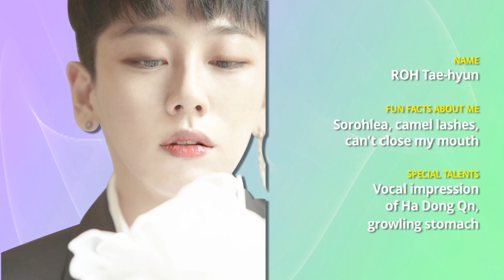[Pops in Seoul] JBJ(제이비제이) ROH Tae-hyun(노태현) _ Self-Introduction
JBJ(제이비제이) 노태현의 자기소개와 개인기